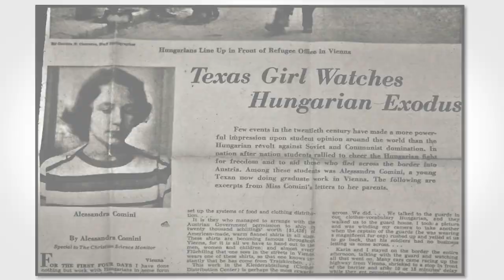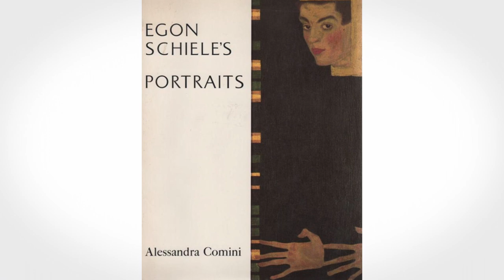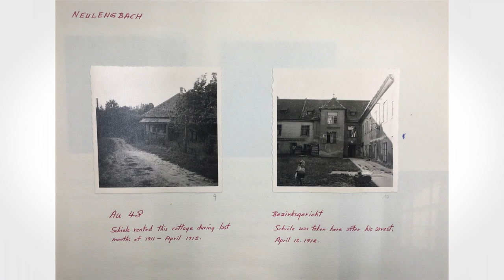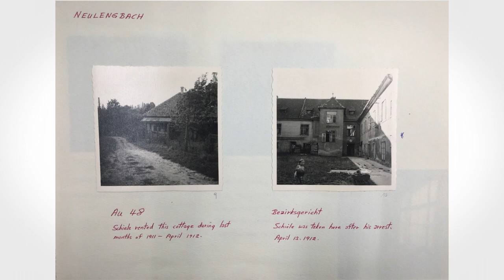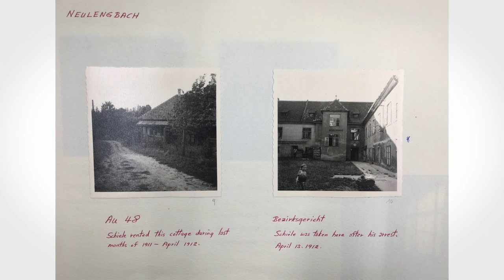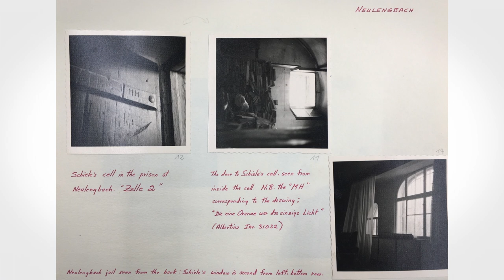Ein Abend mit Alessandra Comini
Alessandra Comini (*1934, USA) ist emeritierte Universitätsprofessorin für Kunstgeschichte. Sie dissertierte an der Columbia University über die Porträtmalerei Egon Schieles. Ihre Bücher über Egon Schiele, Gustav Klimt und die Wiener Moderne sowie ihre interdisziplinären Arbeiten zu Ikonografie, Musik- und Rezeptionsgeschichte, insbesondere ihre bahnbrechende Studie über den Wandel des Bildes von Beethoven im Laufe von drei Jahrhunderten, sind weltweit anerkannt. Seit einigen Jahren schreibt sie Kriminalromane mit kunsthistorischem und musikgeschichtlichem Hintergrund. 1996 erhielt sie das Große Ehrenzeichen für Verdienste um die Republik Österreich. Ihre Forschungsarbeit begann Alessandra Comini 1963 in der Albertina.

Es sprechen:
Würdigung durch Klaus Albrecht Schröder

Jane Kallir über Alessandra Comini

Alessandra Comini erzählt aus ihrem Leben
ein Gespräch mit Elisabeth Dutz mit Auszügen aus der Autobiografie
 „Kunst und Klang. Mein Leben“ (gelesen von Markus Kristan)

Das Event fand am 7. Juni 2022 im Musensaal der ALBERTINA statt.